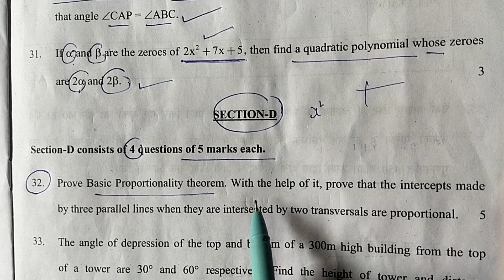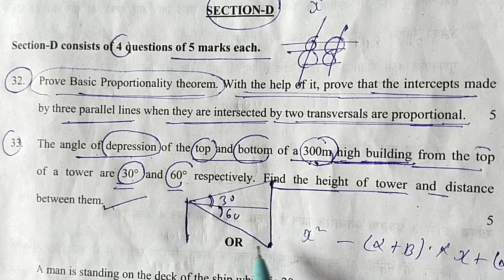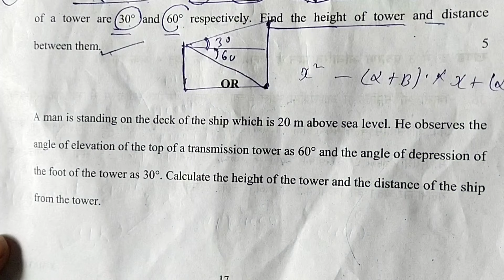class 10 maths standard pre board paper solution Section D 2023-2024 morning shift pre board